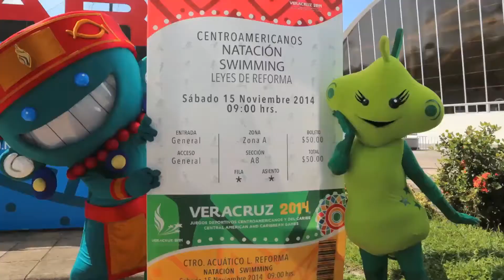'Póker' de Neymar; Brasil goleó al Japón del 'Vasco'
-Argentina goleó sin piedad 0-7 a Hong Kong
-Paola Longoria, Pentacampeona del US Open
-Herrera ofrece disculpas
-Centroamericanos a la vista